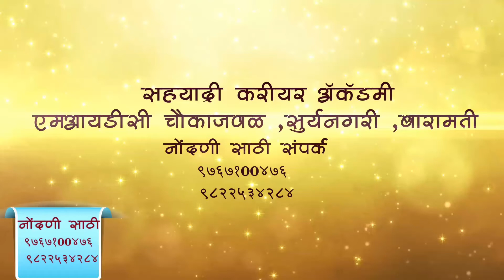सह्याद्री करिअर अकॕडमी,बारामती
महाराष्ट्रातील बँड पोलीस भरती अकॕडमी